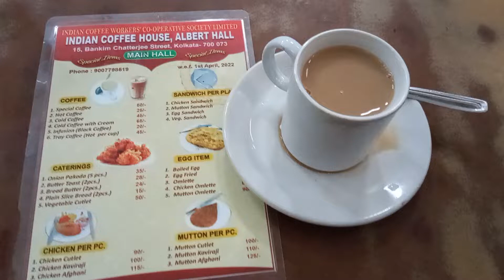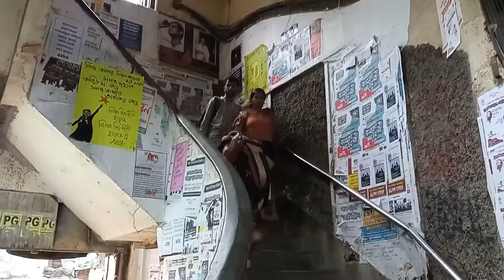Coffee House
Indian Coffee House Kolkata